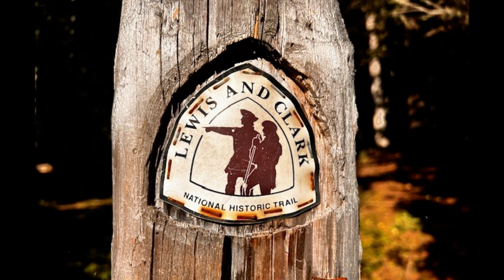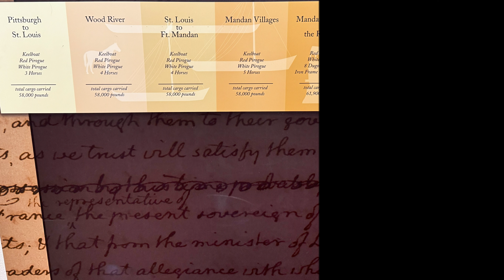Episode 3, The Lewis and Clark Experience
Retracing the Lewis and Clark Expedition route from Lolo Pass, Montana to the Pacific Ocean from September 1805 through November 1805.  The Corps of Discovery built Fort Clatsop, near present day Astoria, Oregon, wintering there until their departure March 1806.